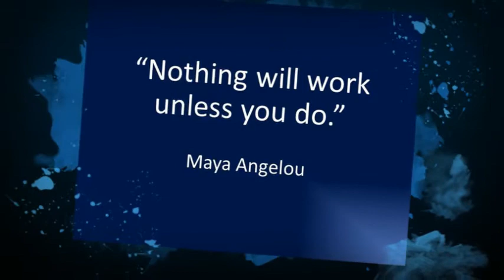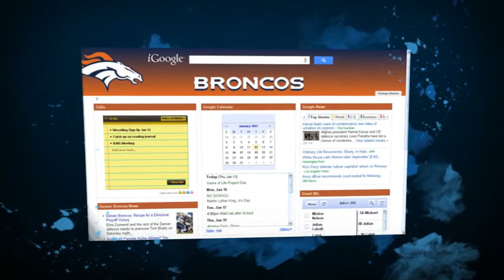Own Your Learning @ Your School Library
According to the Partnership for 21st Century Skills, a strong work ethic is rated as one of the three "most important" skills needed in the workforce.
School Librarians help students develop self --direction and work ethic, increasing motivation by developing projects that are personally relevant and focused on students' passions & interests.  School Librarians help students use technology to organize and track their assignments, showcase their work, and reflect on their own learning.